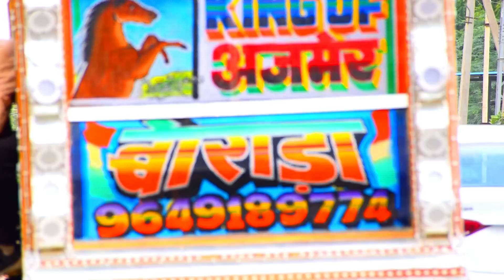Mk Dj !! एमके डीजे बोराडा ने पीछे से टायर उठा दिए लाइव वीडियो